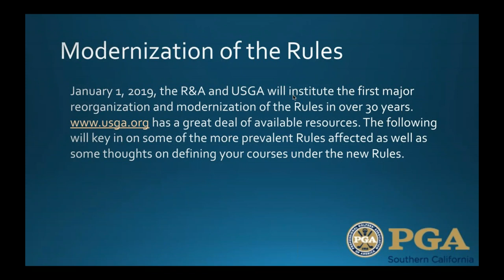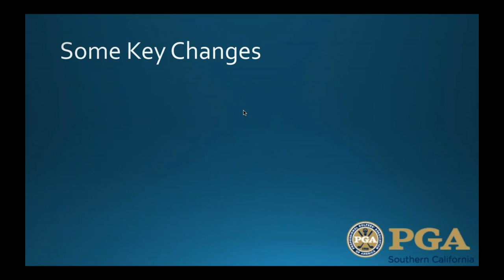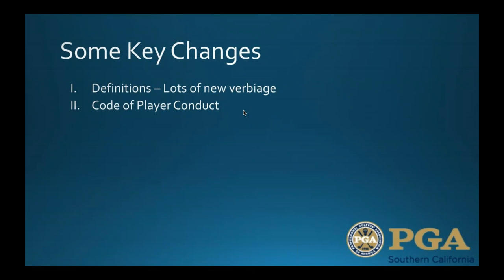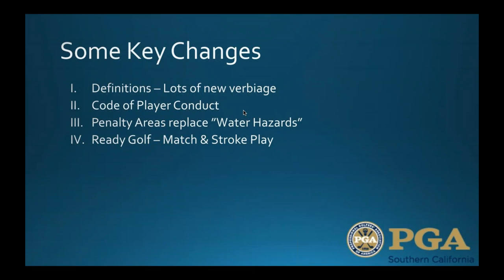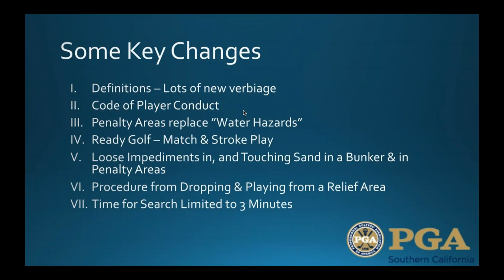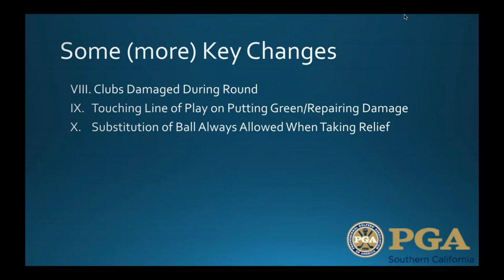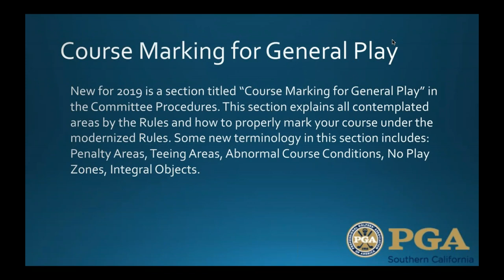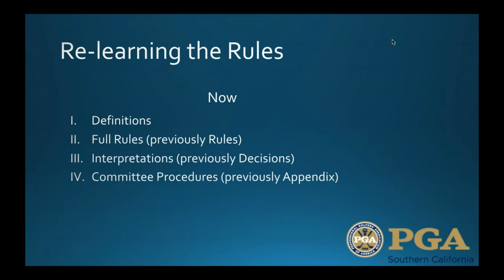Rob Keller PGA Tour 2018 CATALYST Webinar Series